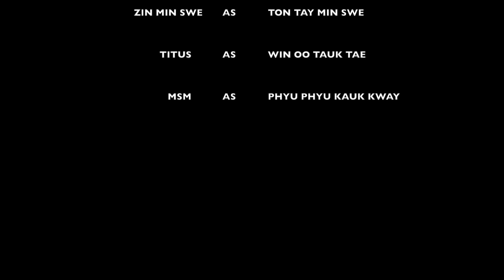Talent Show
JBCS Talent Show 2014